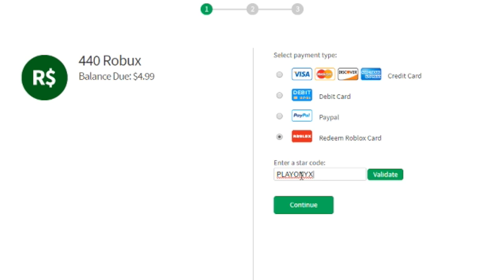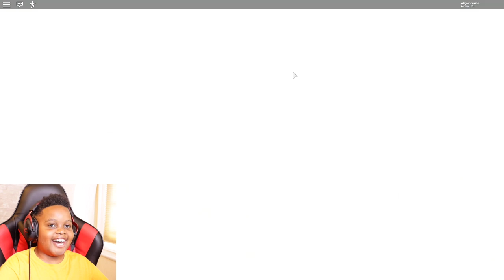DEFEATING THE SAND GIANT IN ROBLOX - Dungeon Quest Roblox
Today I play Dungeon Quest and defeat the Sand Giant!

-This is a parentally controlled and moderated channel.